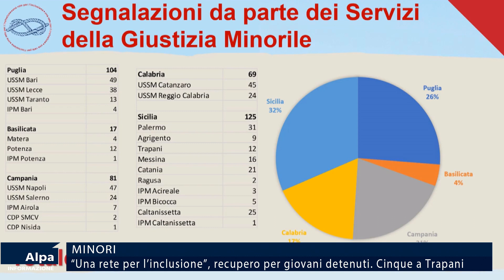“Una rete per l’inclusione”, recupero giovani detenuti anche nel trapanese e palermitano